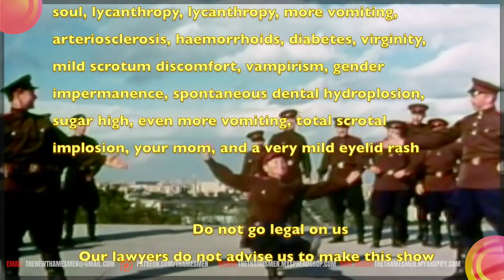Hoodoo Gurus: Like, Wow Wipeout (Happy Birthday Chris!): Reaction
A Very Happy Birthday to Chris the Curator. A specially requested gift from his wife for him on his special day. Also a killer track and band. (apparently one of his favorites).